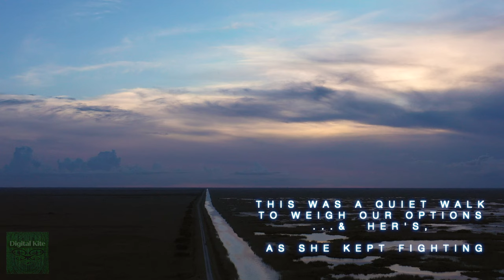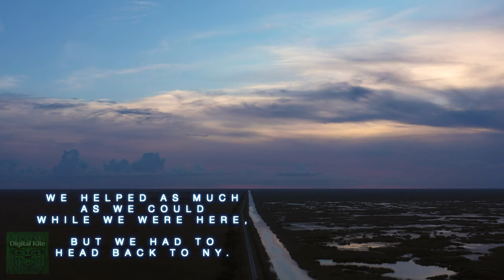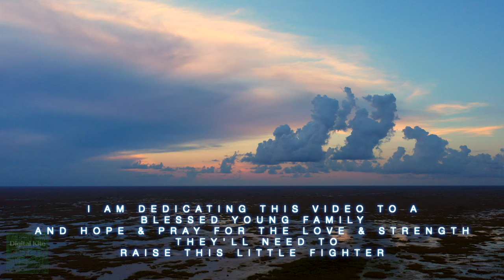Thinking of Jahleah - Falling Together Scott Buckley [Meditative Neoclassical]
A flight dedicated to our "micro preemie" granddaughter Jahleah Ariella, as we walked & talked about her future.
My wife, my son and his lady walked along this graveled trail at sunset, as I captured the magic of the moment. It was an amazing sunset and with all of the emotions flowing on that trip & on that day, I tried to capture the moment with this video. I hope I conveyed the feelings of that evening, I'm confident you'll like it.

These views of the the natural swamp immediately west of the Sawgrass Expressway is known as the Everglades Wildlife Management Area, in Tamarac, Florida. It was a magical setting, taken during a colorful & dramatic
Despite it being overcast, hot, the bugs and a few alligators, this was still an enjoyable walk with lots of great emotional memories to recall as I edited.

A sentimental, raw, slow-moving work for effected piano, strings and synth – with a mellow middle section with strings, building up the final reprise of the main piano motif. Reminds me of stoicism in the face of adversity. Perhaps, with a friend at your side. 🥰

🎥 Come join him over on Twitch! He writes music live three days a week!